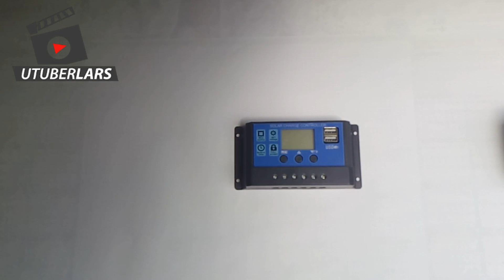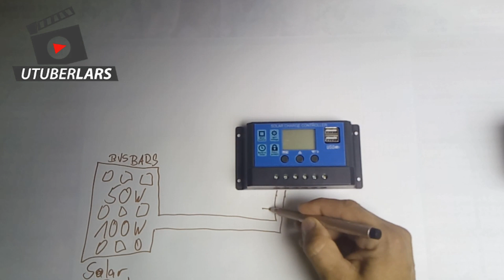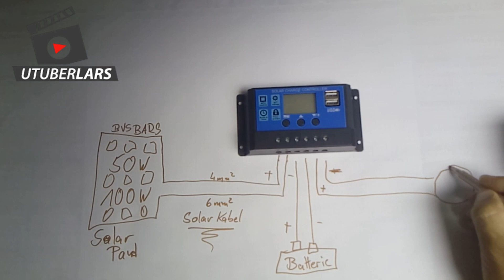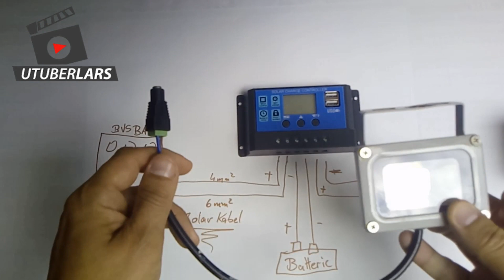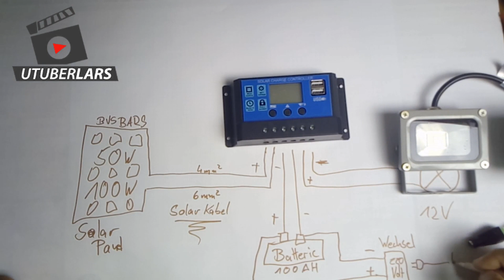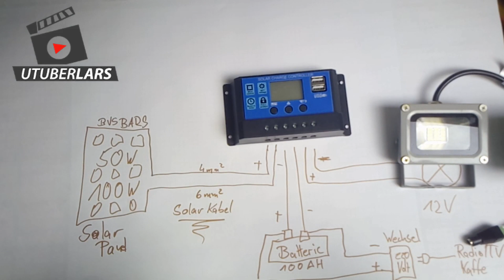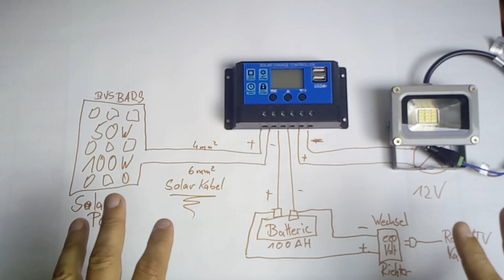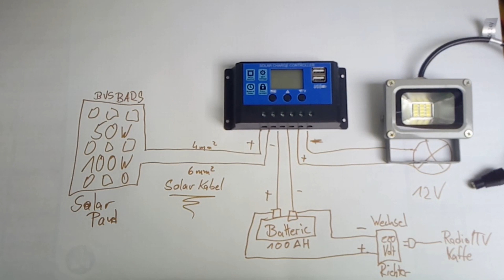Solar Anfänger Anlage selbst aufbauen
In diesem Video wird schematisch erklärt was man mit Solarstrom machen kann und ein Anfänger kann leicht verstehen wie man seine Anlage aufbaut. Solarstrom ist eine tolle Sache schaut bei Ebay oder Amazon nach den Komponenten:

Laderegler für absolute Anfänger und schmales Geld:

12 Volt DC LED Strahler:

Spannungswandler gut und günstig:

Ampere Messzange Unit T210:

Multimeter mit Oszilloskop Funktion:

Messsteckdose AC:

◀ Die verwendeten Produktlinks sind Affilliate Links. Bei verifizierten Verkäufen erhalte ich eine kleine Provision.

Hier meine Amazon Wunschliste:

Für Merchandising schau hier mal rein!

Dafür verlange ich nichts. Wenn Du aber trotzdem meine Arbeit unterstützen möchtest, ist der folgende Link dafür gemacht. Danke im voraus: